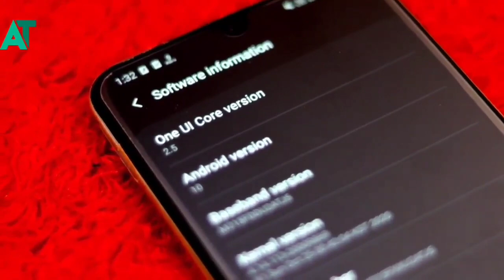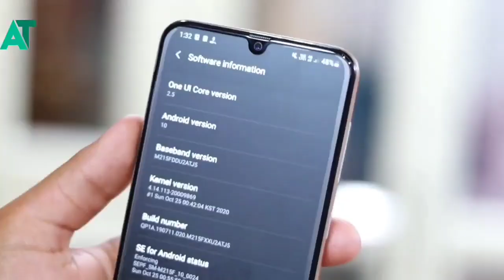Samsung A50s got Android 11 beta with One UI 3 🔥😱